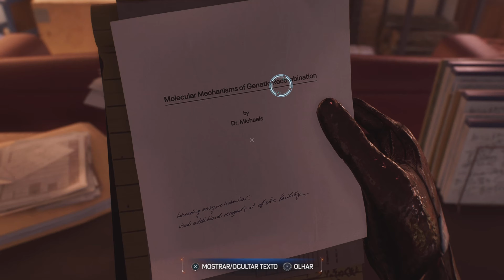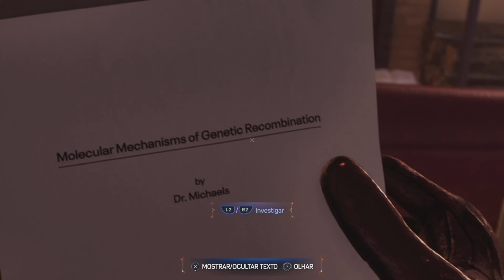SPIDER-MAN 2 - Novos Caminho - PS5 - 4K